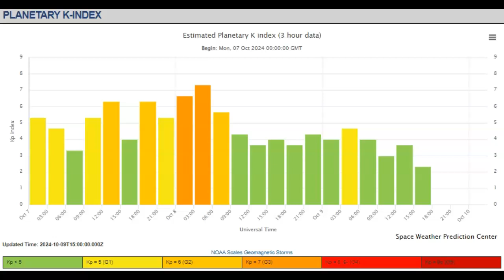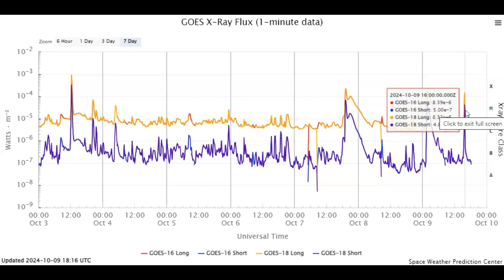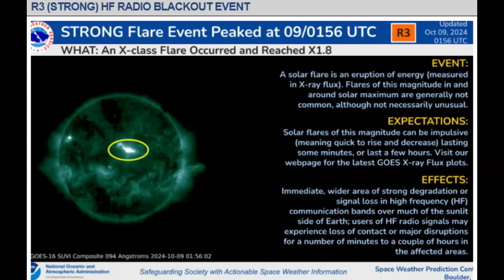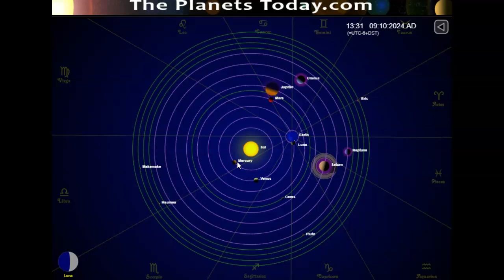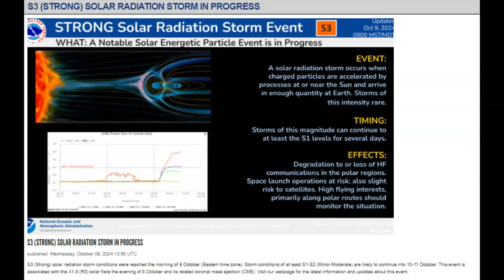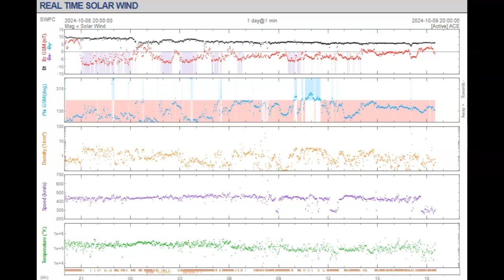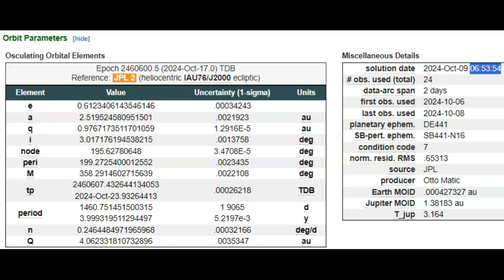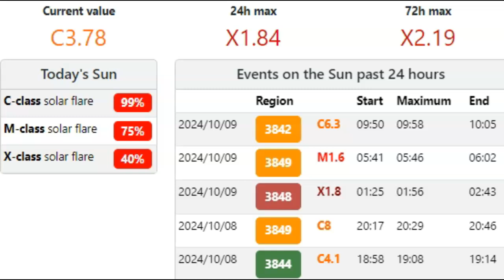Incredible Space Weather Update October 9th 2024!